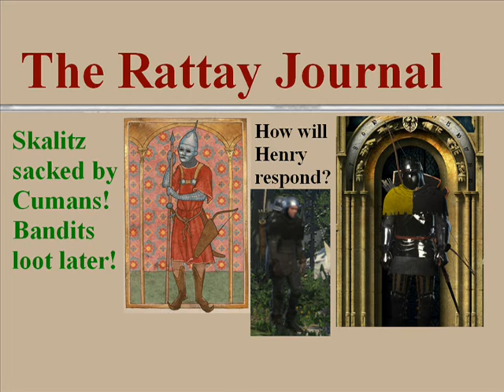KCD Skalitz Payback